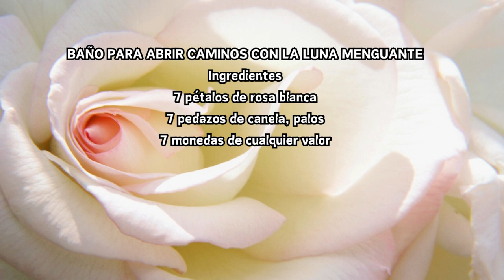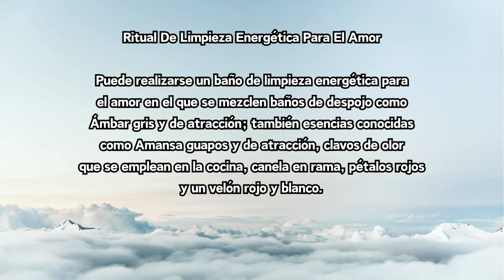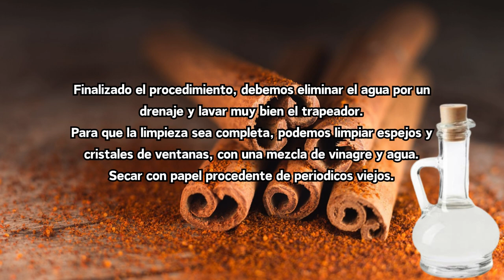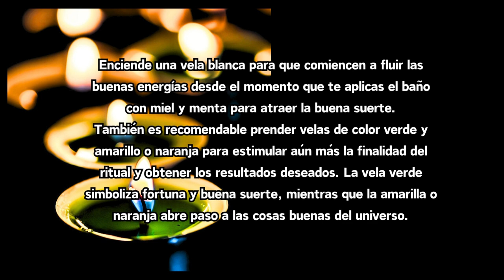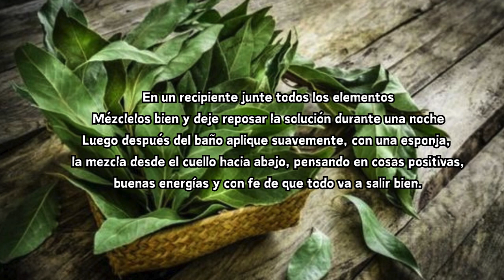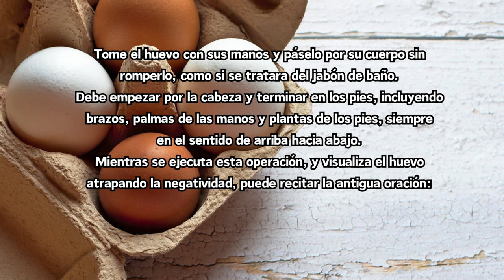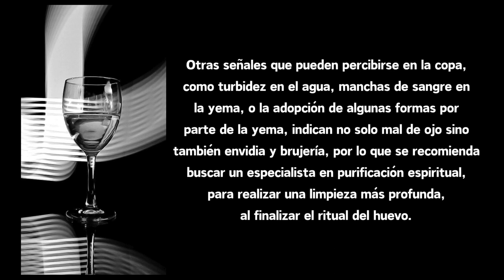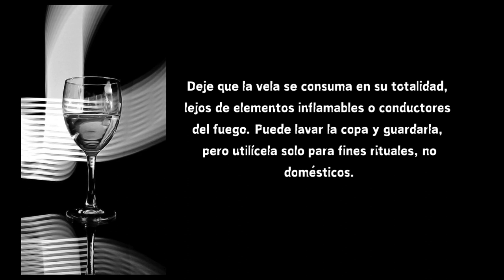Baños Y Limpias Espirituales Santeria En Cuba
Los rituales espirituales son prácticas que nos ayudan a conectarnos con nuestro ser interior y con el universo. Son herramientas poderosas para sanar, encontrar paz y equilibrio. Los rituales varían según las creencias y tradiciones religiosas, pero todos   buscan una experiencia espiritual significativa.